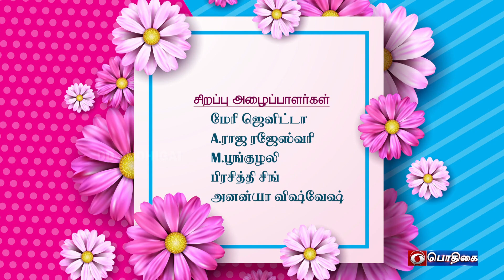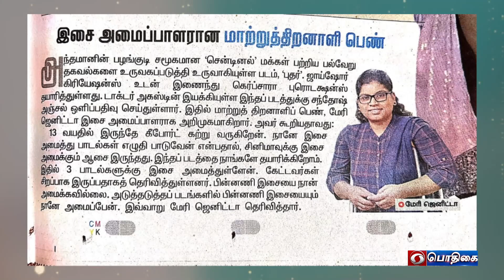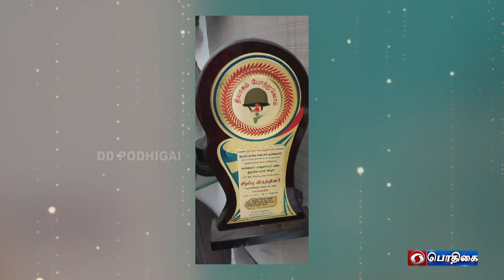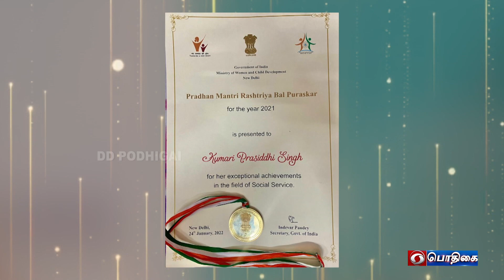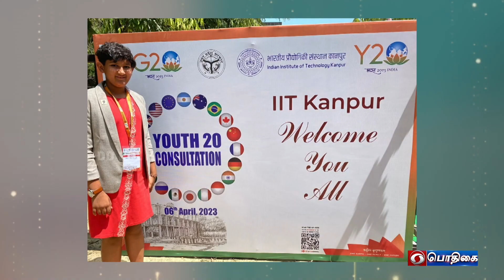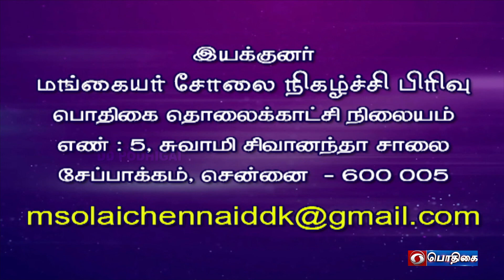Priya Kannan - Editor, Women's Magazine | Mangaiyar Cholai | Part - 2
Guest:  Priya Kannan
             Editor, Women's Magazine

Participants: M. Poonguzhali
                        A. Rajarajeswari
                        Mary Jenitta
                        Ananya Vishwesh
                        Prasiddhi Singh

Students: M. Pavithra
                  M. Yugashini
                  R. Abirami

Anchor :   S. Vijayakrishnan